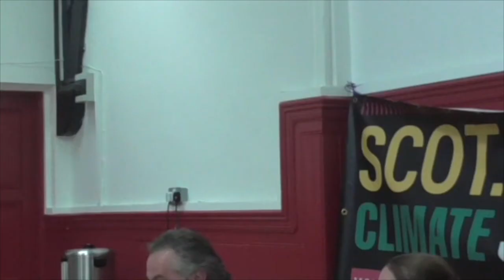Davie Brockett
David Brockett from Unite Rank and File speaking in the Climate Jobs Session at the Scot.E3 conference on 16th November.